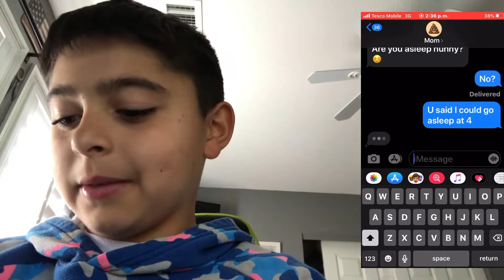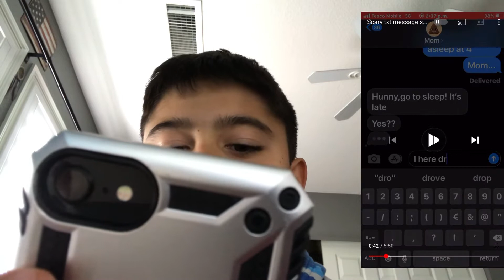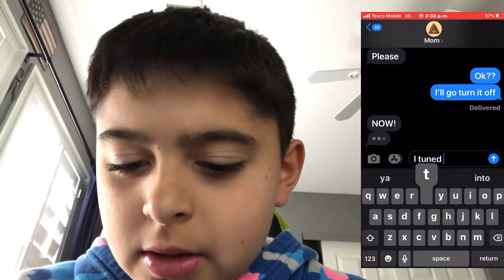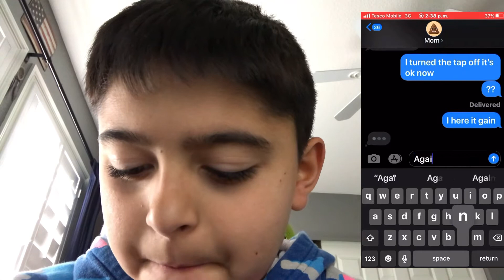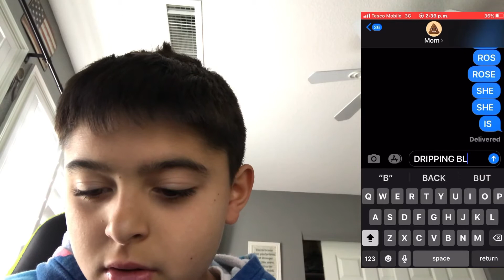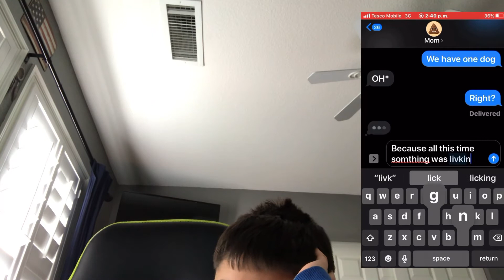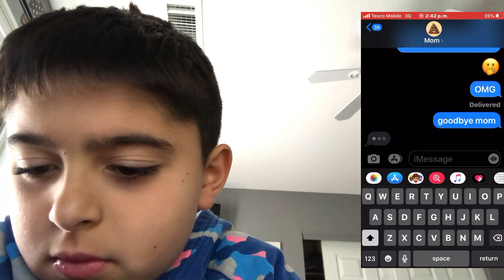Creepy text message